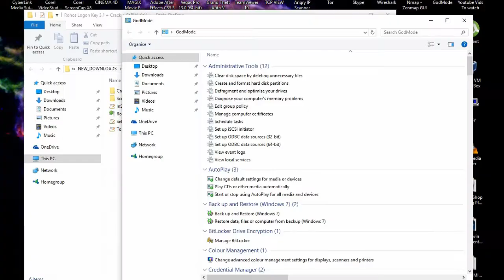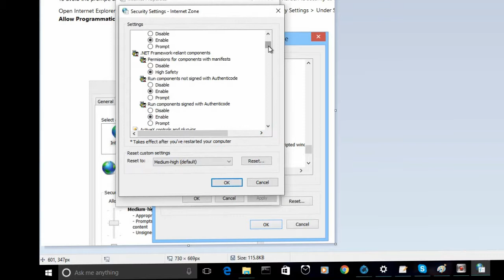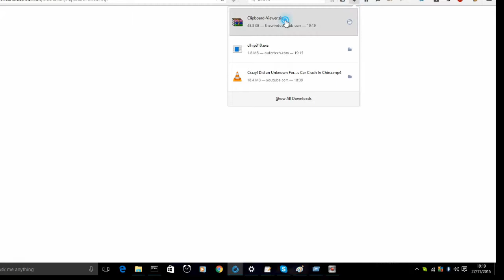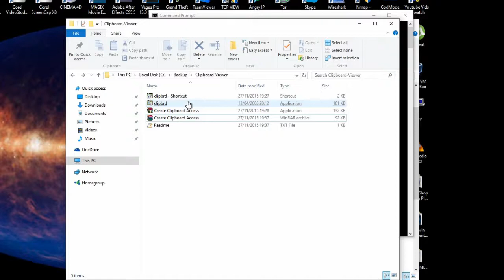Securing Clipboard & Aliases Windows 10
My Settings were already set to prompt but worth checking anyway!

Bonus